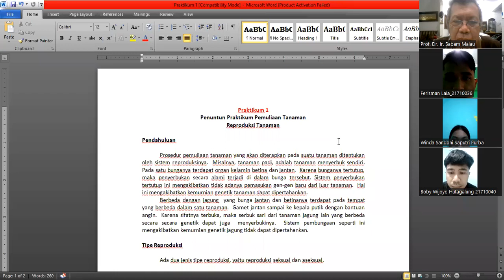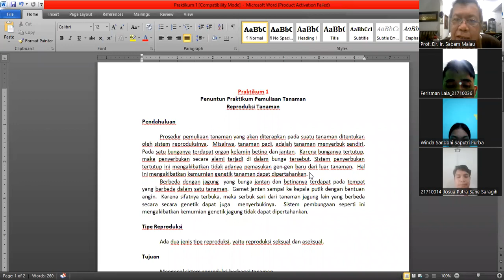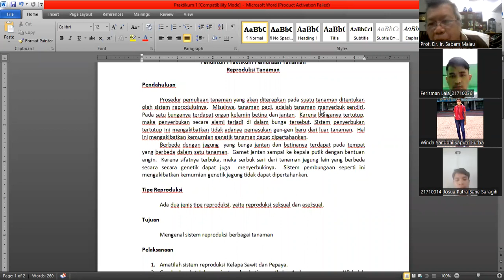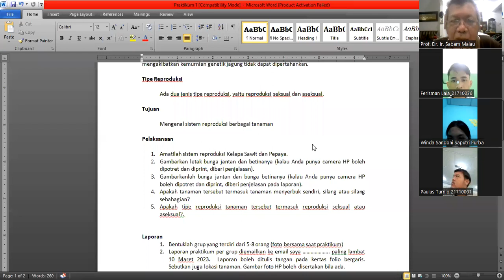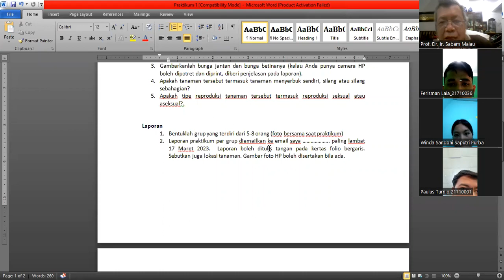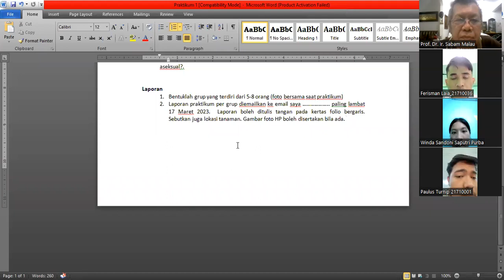1 Praktikum Pemuliaan Tanaman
Praktikum Pemuliaan Tanaman.
Prof. Dr. Ir. Sabam Malau